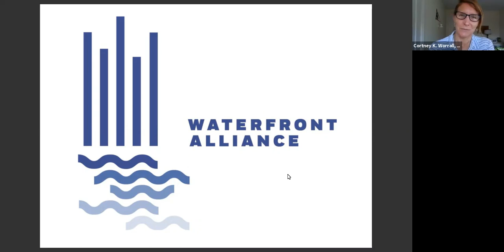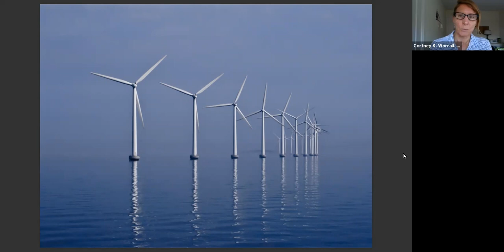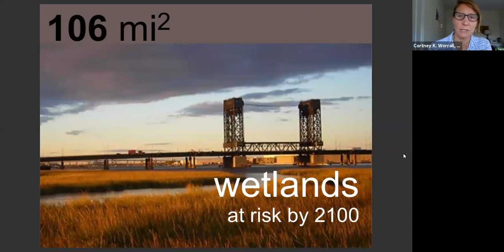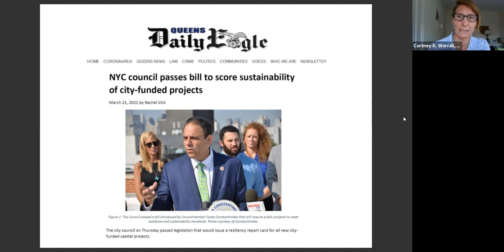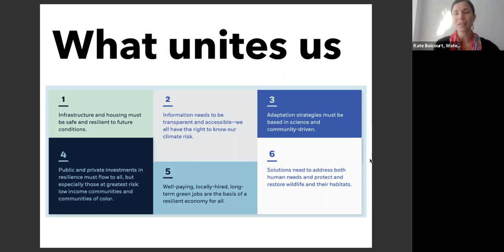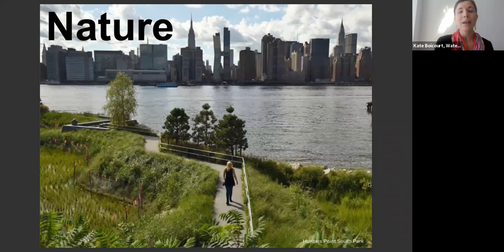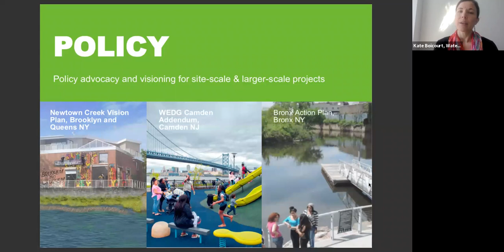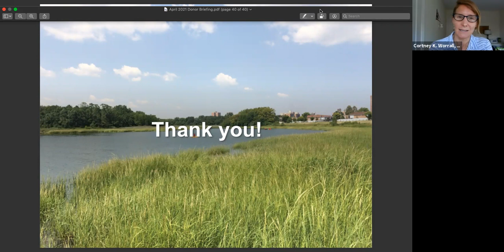Briefing: On the Frontlines of the Climate Crisis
An Earth Day morning briefing and conversation about the future of climate preparedness, adaption, and resilience for our region.